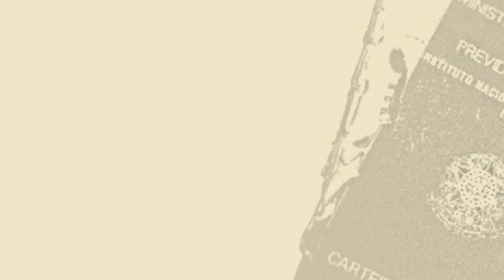Tatiana Roque | E se invertêssemos a lógica da Economia?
Todo o trabalho de reprodução, muitas vezes feminino e invisível, é submetido ao de produção. E se fosse o contrário? Mudar a hierarquia -- e implementar em paralelo uma Renda Básica -- teria potencial e transformar a sociedade e a natureza

SOBRE TATIANA ROQUE: É professora e matemática. Vice-presidente da Rede Brasileira de Renda Básica. É professora do Instituto de Matemática da Universidade Federal do Rio de Janeiro, com doutorado pelo Instituto Alberto Luiz Coimbra de Pós-Graduação e Pesquisa em Engenharia da Universidade Federal do Rio de Janeiro